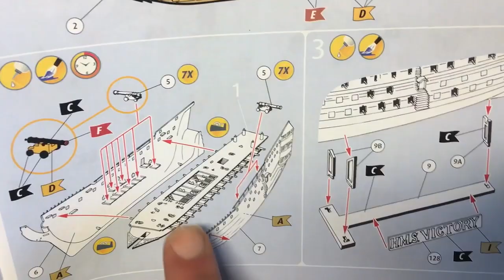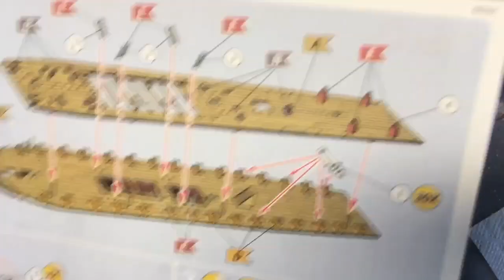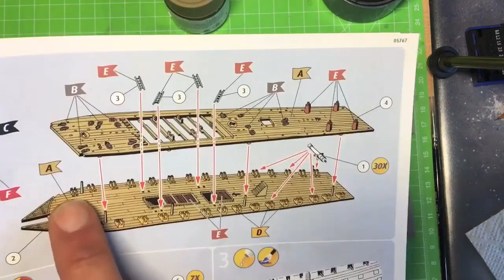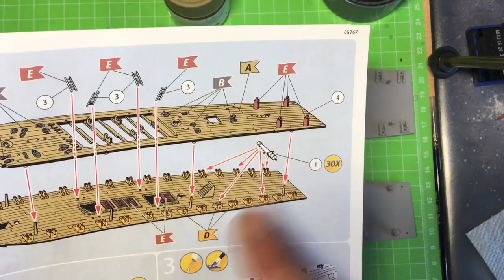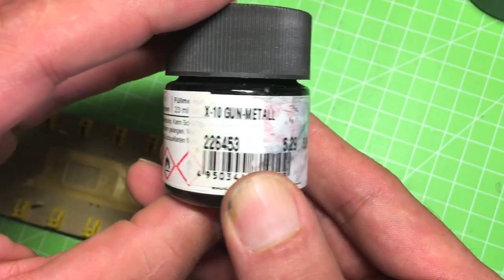#3 Let`Build, HMS Revell Victory, Es kommt Farbe ins Spiel, Folge 3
Ich muss mich erstmal Entschuldigen, dass diese Folge so lange gedauert hat. Es war leider zu wenig Zeit da!
Und doch geht es hier weiter mit der Victory. Das Deck wird bemalt und Kanonen geklebt und mal wieder von der Fischhaut befreit!!